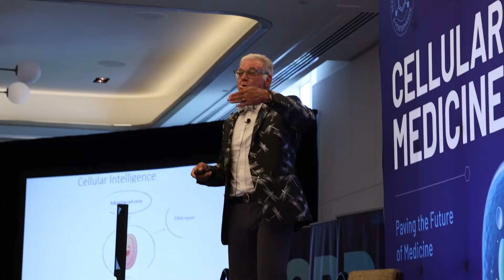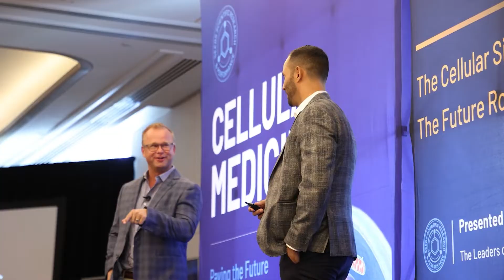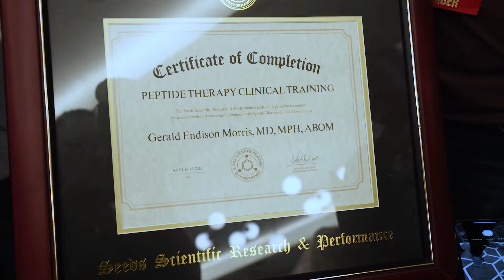Peptide Therapy Intensive Certification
If you're not including peptides into your protocols, you could be missing an incredible opportunity to grow your practice and improve the outcomes of your patients.

With the SSRP's Peptide Certification Training program, you'll have the confidence to unlock the full potential of peptide therapeutics.